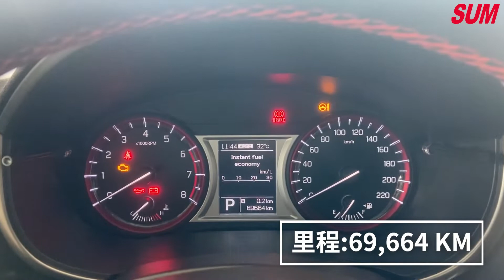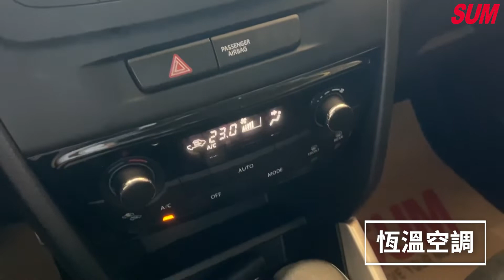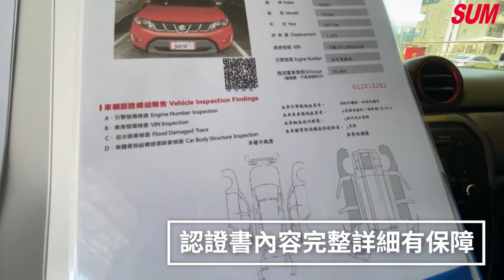已售出【SUM中古車】SUZUKI VITARA 2017 1.4渦輪ALLGRIP適時智慧型四輪傳動頂級版 7安/免鑰/恆溫/循跡/定速/陡坡緩降系統 台東縣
車商資訊：SUM緯來汽車
聯絡人：吳俊青
LINE：338885
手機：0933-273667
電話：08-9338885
車輛資訊：SUZUKI VITARA 2017
車商地址：臺東縣台東市漢陽北路223-1號